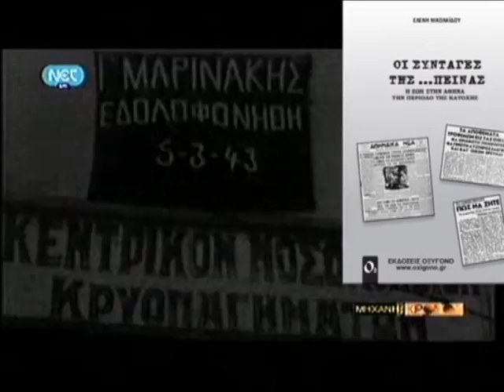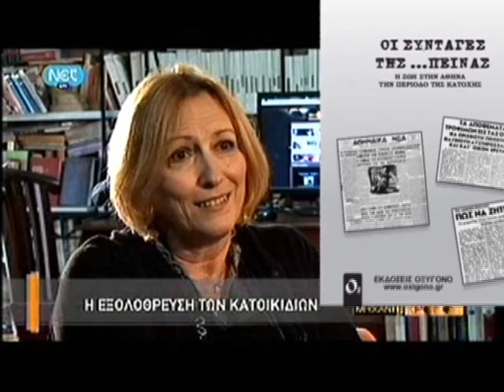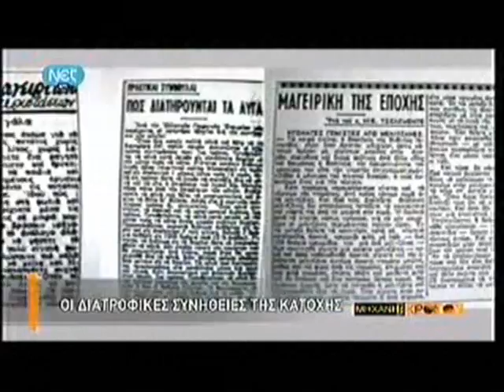H KΑΘΗΜΕΡΙΝΗ ΖΩΗ ΤΩΝ ΑΘΗΝΑΙΩΝ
H KΑΘΗΜΕΡΙΝΗ ΖΩΗ ΤΩΝ ΑΘΗΝΑΙΩΝ ΤΗΝ ΠΕΡΙΟΔΟ ΤΗΣ ΚΑΤΟΧΗΣ - ΟΙ ΣΥΝΤΑΓΕΣ ΤΗΣ ΠΕΙΝΑΣ, ΤΗΣ ΕΛΕΝΗΣ ΝΙΚΟΛΑΪΔΟΥ, ΕΚΔΟΣΕΙΣ ΟΞΥΓΟΝΟ